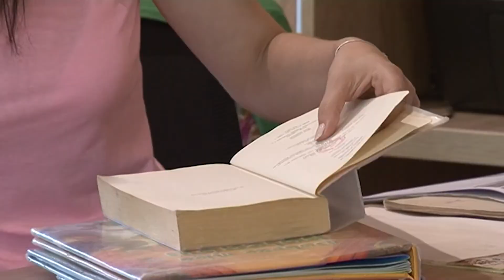Biblioteki w Gminie Przemęt w dobie pandemii